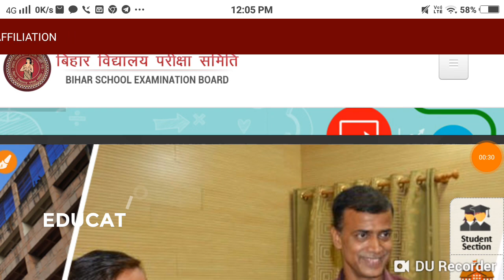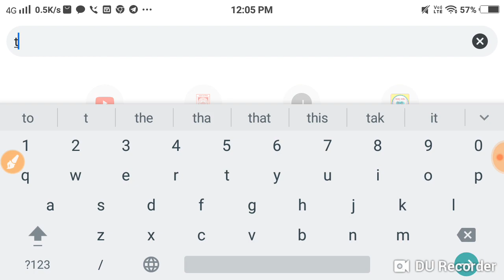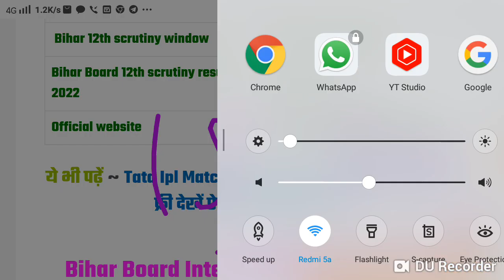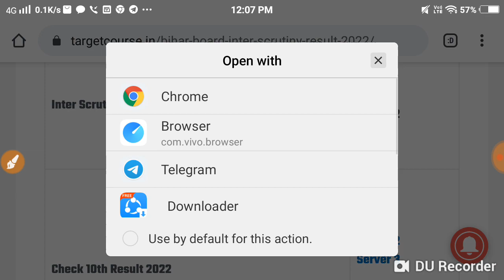Bihar Board Inter Scrutiny Result 2022 : इंटर का स्कूटनी का रिजल्ट इस लिंक से देखें..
Maurya Guru Academy Bihar Board Inter Scrutiny Result 2022 : इंटर का स्कूटनी का रिजल्ट इस लिंक से देखें..

bseb 12th scrutiny result date 2022, bseb inter scrutiny result 2022, check 12th scrutiny result 2022, bijar board inter scrutiny result 2022, 12th scrutiny result 2022 bihar board, bihar inter scrutiny result 2022.
.Biharboardonline bihar gov in 2022 scrutiny ! Bihar board 12th scrutiny apply online! Sarkari Result Bihar Board

biharboardonline.bihar.gov.in